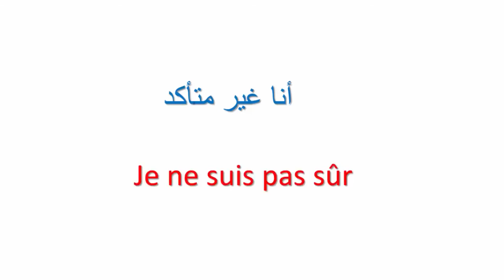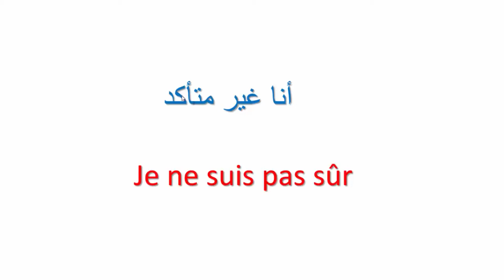Arabic Course/Learn French Versus Arabic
Alcool (alcohol) : الكحول, al-kuḥūl

Cafard (cockroach) :  كافر, kafir (infidel)

Chiffre (number) : صِفْر, sifr (the same term also gave the word "zero" through the Italian "zefiro".)

Douane (customs) : ديوان, dīwān (office, administration)

Girafe (giraffe) : زرافة, zarāfa

Jaquette (jacket) :  جكٌ, jakk (chainmail)

Mesquin (petty) : مسكين, miskīn (poor)

Quintal : قنطار, qinṭār (100 kg)

Raquette (racket) : راحة, rāḥa (palm of the hand)

Tarif (tariff) : تعريفة, taʿrīfa